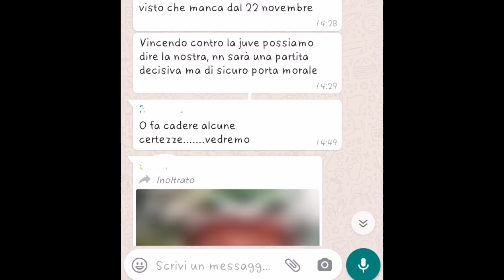Milan Juventus 1 3.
La delusione dopo averci creduto. Meme humor sfotto